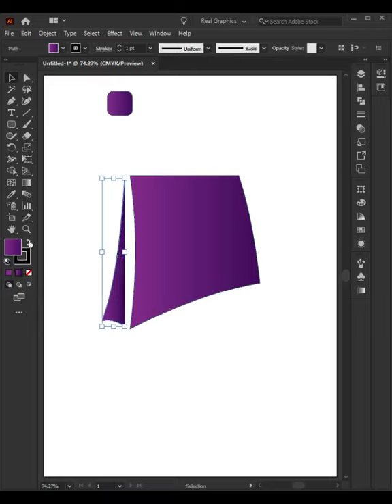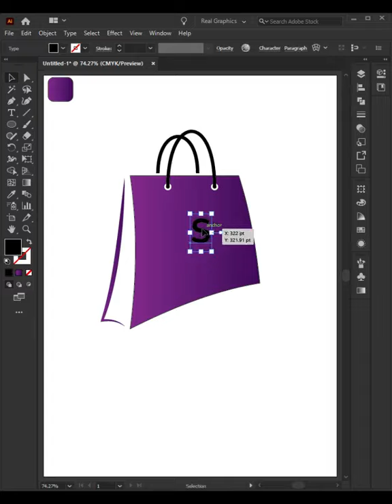How To Make Shopping Begs In Adobe Photoshop || Logo Banaie!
Learn How To Make A Logo For Shopping Begs